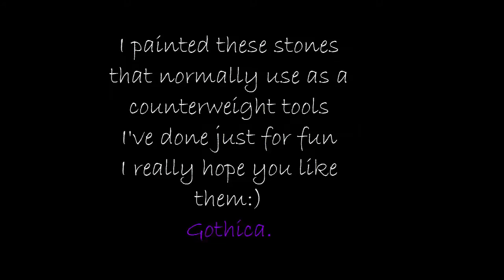Painted Stones Raw Natural Rocky Point Beach Stones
I found these stones on a trip to the beach( Rocky Point Beach Mexico)
I fell in love for their softness and color
and also because the use as part of my work tools in mixed media
projects.

Hope you like it, it is a very simple video but it is an option for you to do it !
Paint your own stones and decorate your home!

Be free
♦Gothica.

Little Planet
India